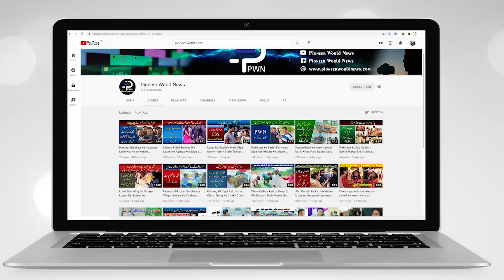Pakistan Vs England || Angry Pak Fans After Lost Series vs England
Us for Interesting Stories or News.